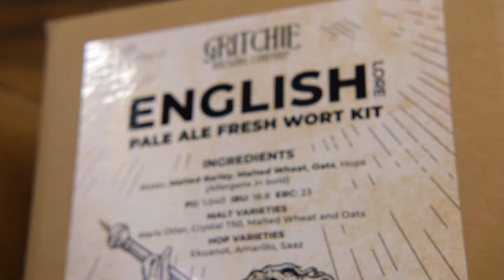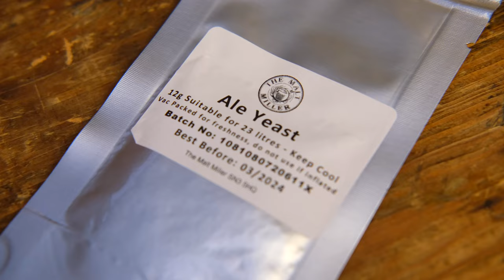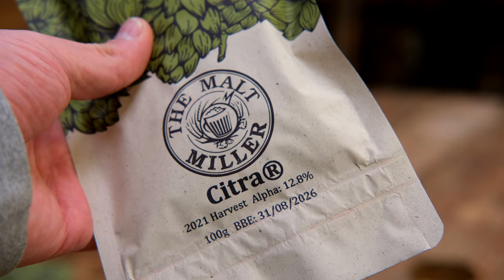Homebrew Beer Using Fresh Wort Kits | The Malt Miller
We love every way to make great tasting home brew beer. Fresh Wort Kits take elements from other brewing methods such as All Grain Brewing and Beer Extract Kits to provide the ultimate in quality vs time for the home brewer.

In this video we show you just how easy it is to make one of our fresh wort kits who have been produced for us by the amazing Gritchie Brewing Company. These kits can easily be customised by the home brewer by switching the yeast or adding additional hops in the form of dry hopping. You can make everything from traditional ales and Best Bitter to Pale Ale, IPA and Lagers!

Check out out Fresh Wort kits here:

Want to learn about brewing ingredients? Sign up to our Brew With Us Essentials Mailing List

Want more news from The Malt Miller?

Follow us-

For all your homebrewing needs, ingredients to make beer at home or wine, cider of spirits visit us